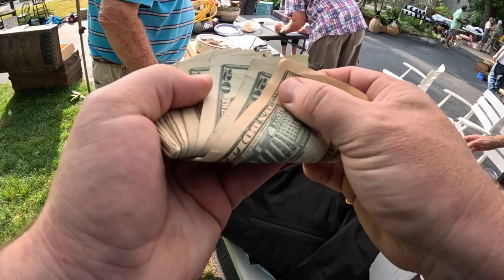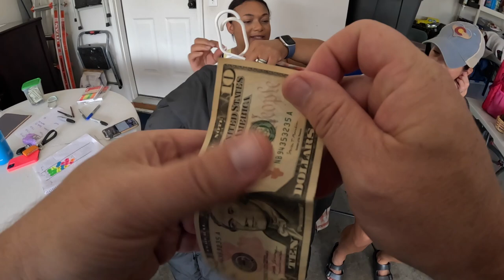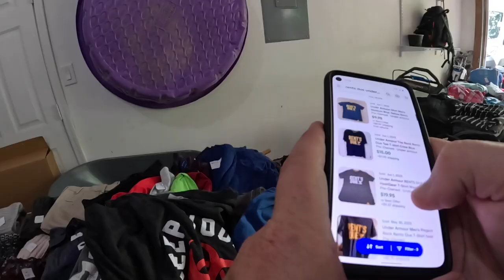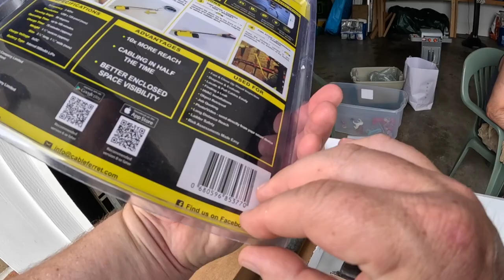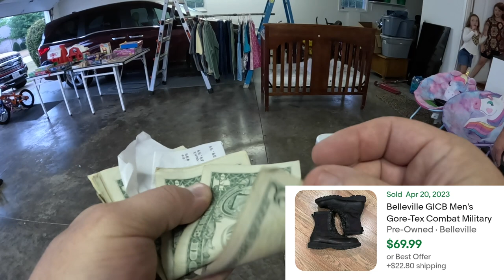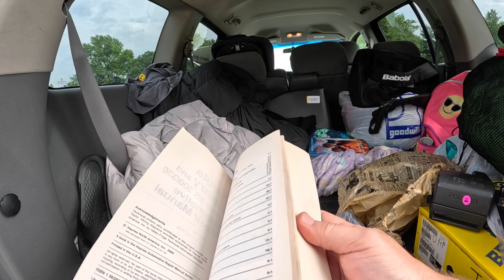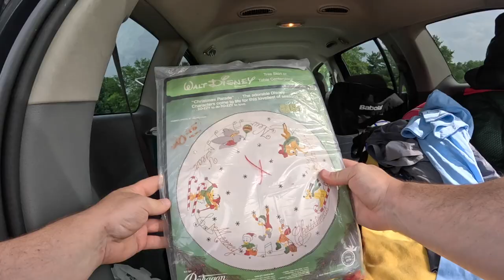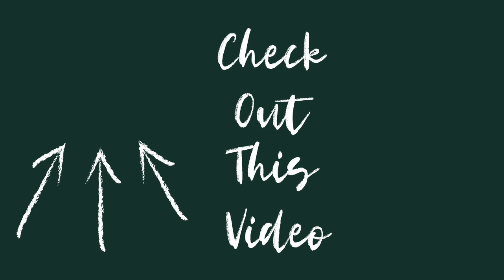Going to Garage Sales & Thrift Stores On Vacation!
In this video I go to several garage sales to find items to resell on ebay.  I find some surprises along the way.  If you're a reseller, lookout for these items as you go sourcing.

Key Light
Shelf Lighting
Mic Stand